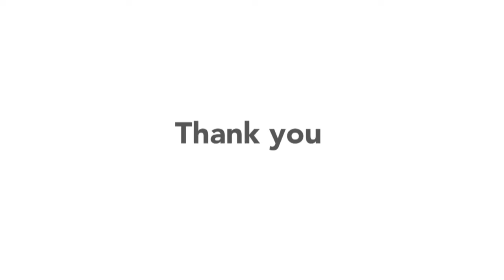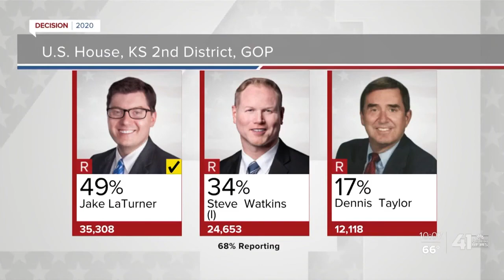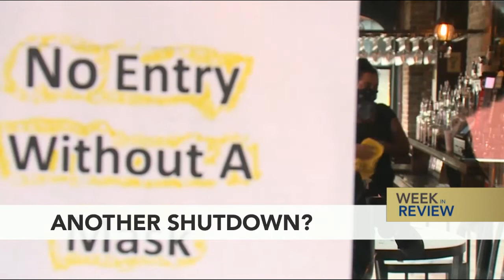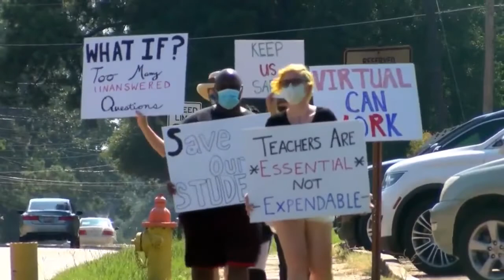Kansas City Week in Review - August 7, 2020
Nick Haines, Mary Sanchez, Steve Kraske, Micheal Mahoney and Dave Helling recap and analyze primary election results from Kansas and Missouri and discuss the implications of Medicaid expansion in Missouri, Governor Laura Kelly and Mayor Quinton Lucas suggesting possible new pandemic restrictions, parents facing decisions about on site or remote learning options and the first year for Mayor Lucas.